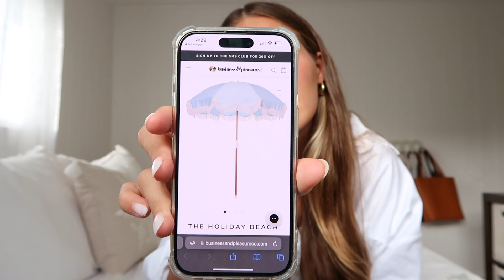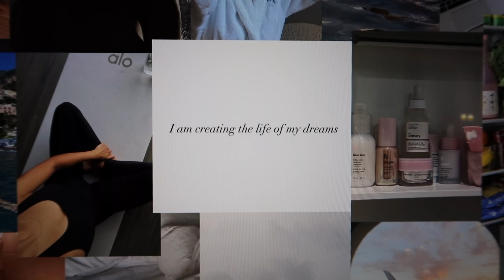PREP FOR 2023- New years resolutions, vision board, dyson routine, what I got for christmas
Hi guys, I hope you enjoy this vlog! This is one of my favorite vlogs yet as I'm planning my goals for 2023, showing you what I got for christmas, my dyson airwrap routine, my vision board and my other daily healthy habits. Xx Audrey

Links
Amazon Storefront
Hatch alarm clock
Levis Baggy Dad

Form Discount- AUDREYLILIAN
Princess Polly code- AUDREY